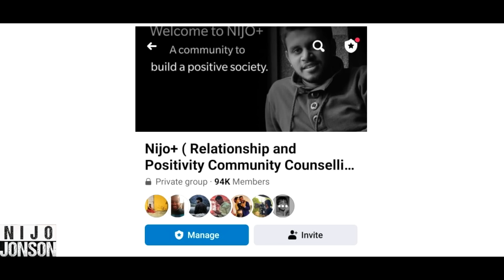Boss Forces His Female Employee For Promotion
See how a boss makes this lady do something she doesn't want to for a promotion. Everybody must beware of such situations.

Hi, If you want to share your problems with our community, you can visit our website, NijoPlus.com. We at Nijo+ want to create a positive listener for every problem in the world.

हेलो, अगर आप अपनी प्रॉब्लम्स हमारी कम्युनिटी के साथ शेयर करना चाहते हैं तो आप हमारी वेबसाइट पे बात कर सकते हैं। हम Nijo+ पर हर किसीको एक पॉजिटिव लिस्नर बनाना चाहते हैं इस दुनिया मे।